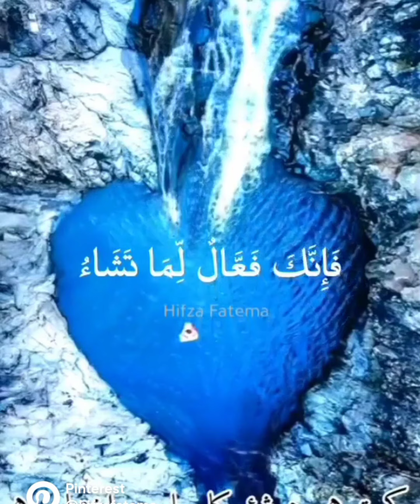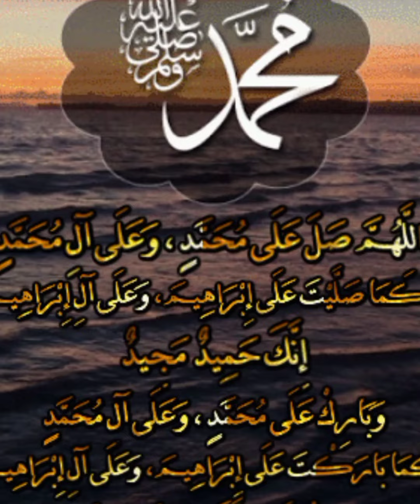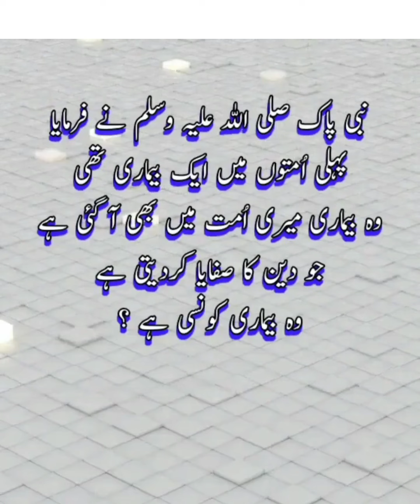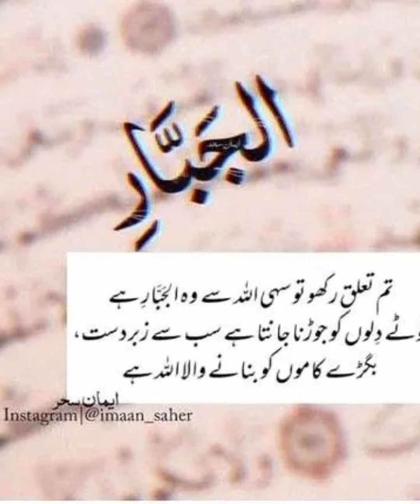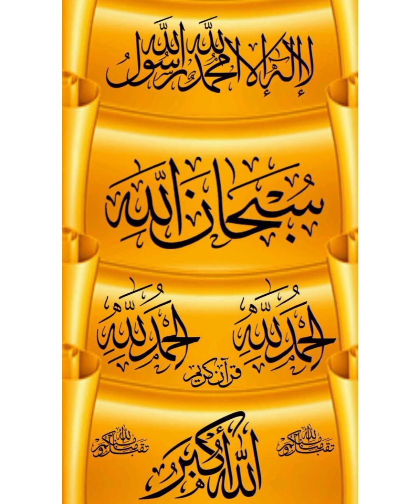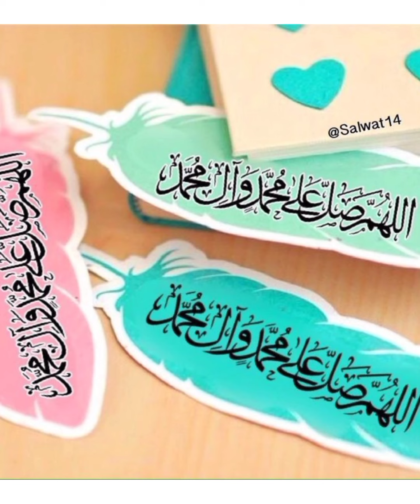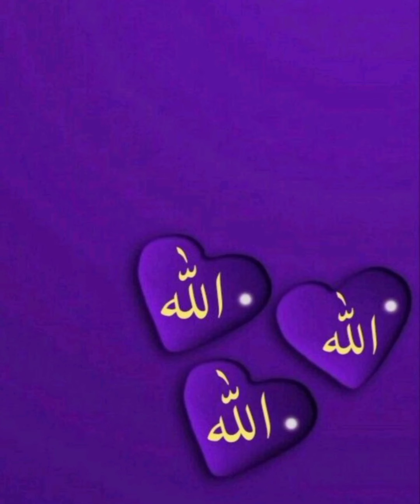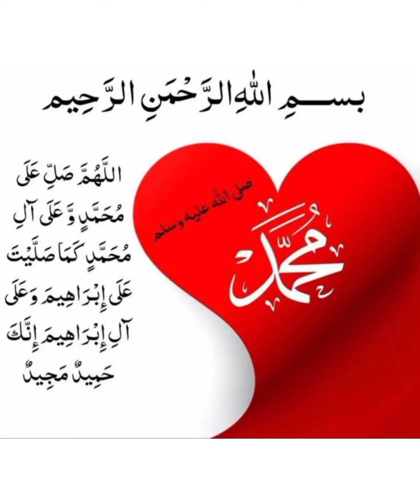Beautiful ❤️ Islamic status of Allah